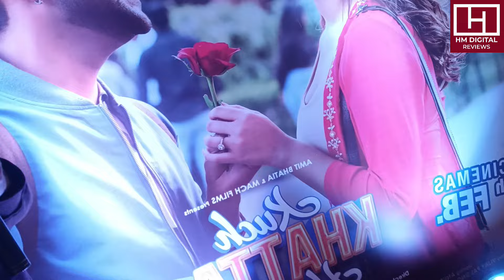Kuch Khattaa Ho Jaay Public Review | Movie Review | Guru Randhawa | Saiee Manjrekar | Anupam Kher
Watch the Public Review of Guru Randhawa debut movie with Saiee Manjrekar in lead role ' Kuch Khattaa Ho Jaay ' only on our channel.